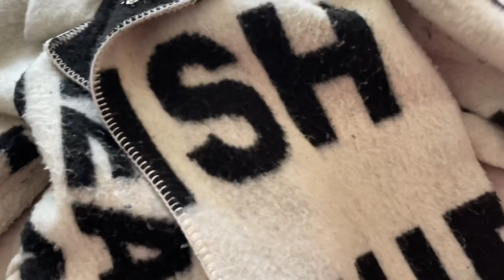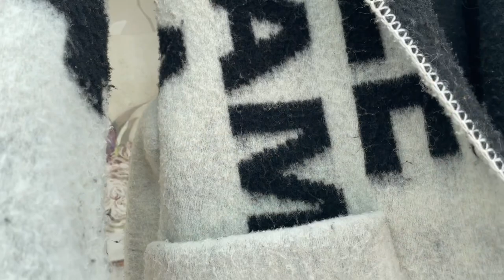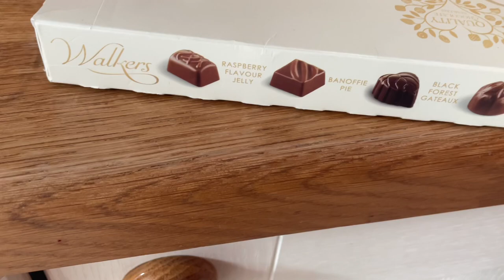Real life vlog & Pomeranian puppies 6 March 2022